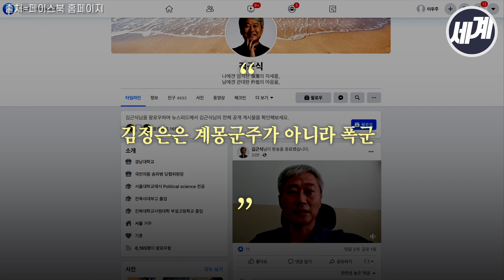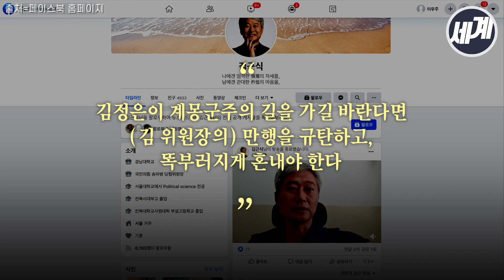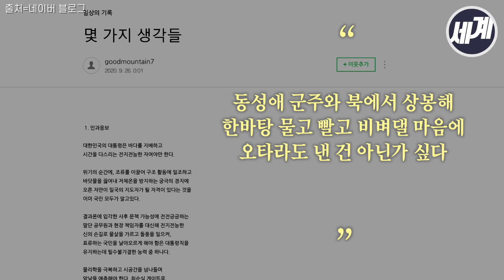연평도 공무원 실종, 정치권의 엇갈린 말말말 “김정은, 계몽군주 같다”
해양수산부 소속 공무원 A 씨(47)가 북한군에게 피살당한 사건과 관련해 북한이 이례적으로 사과의 뜻을 전한 것을 두고 정치권의 엇갈린 반응을 살펴봤습니다.